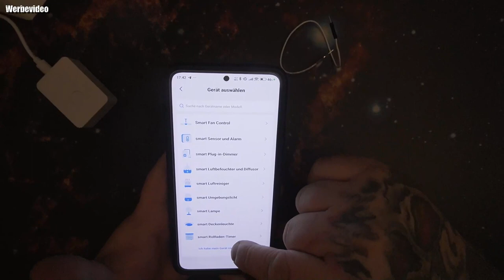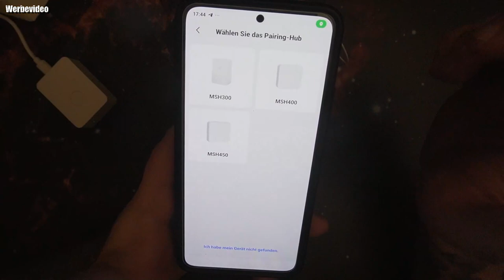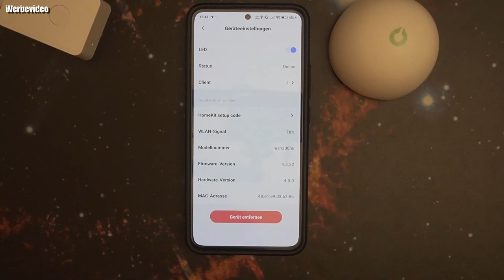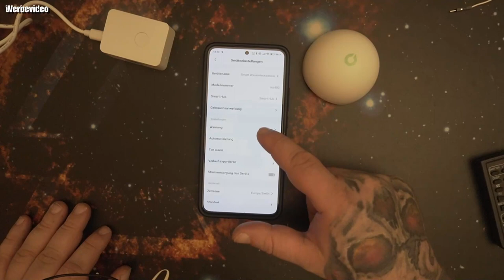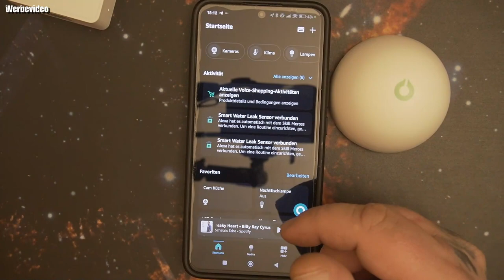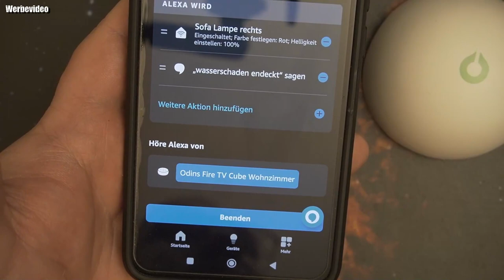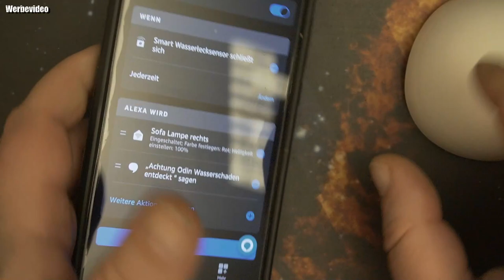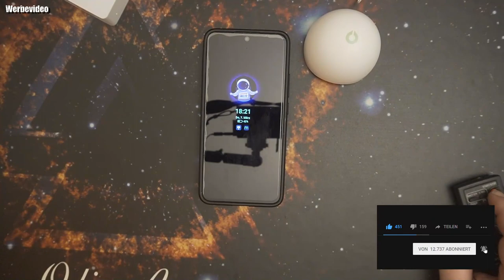Hardware | Meross Smart Wassermelder WLAN Wassersensor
👍 🖖 🤟 🛒 Mein Equipment 🛍️ 🤟 🖖 👍
EpicPartner
Ihr habt Bock mit mir zu zocken oder zu texten? Kein Problem:
🕹️ PSN: odin_ase
🕹️ Steam: odin_ase